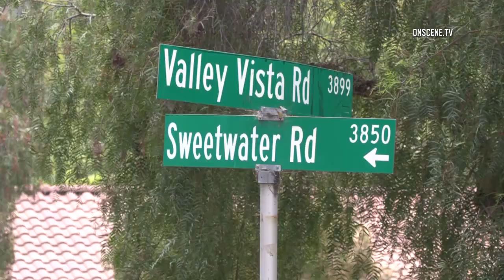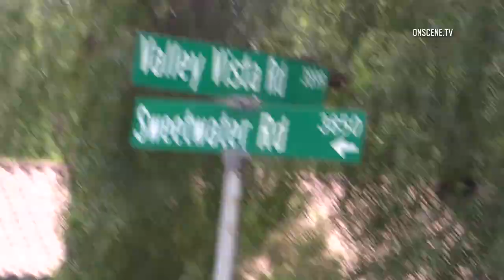Bonita: Horse Rescue 06232018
LOCATION: Valley Center Rd and Sweetwater Rd
CITY: Bonita
DETAILS:

The female owner of the horse was driving westbound on Sweetwater Rd, towing a Horse Trailer with a Shetland Pony inside.
She told the CHP that she felt something and then saw the trailer separate from the truck and its tow hitch.
The trailer overturned into a ditch.
The owner attempted to open the doors to get her horse out but could not do it.
Firefighters arrived, opened the doors and the horse walked out, uninjured.